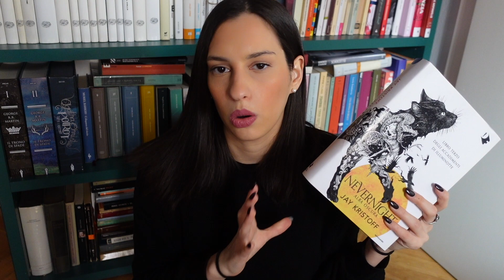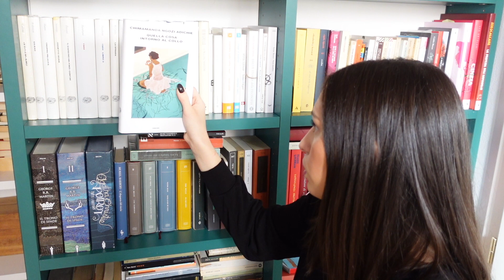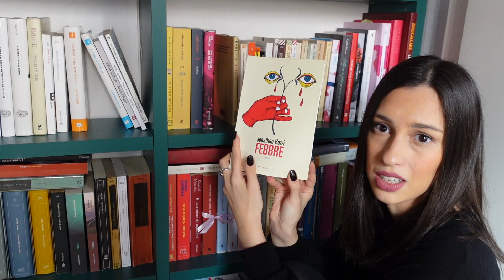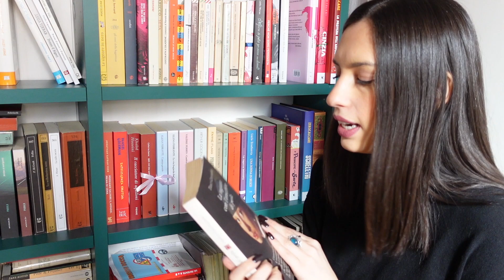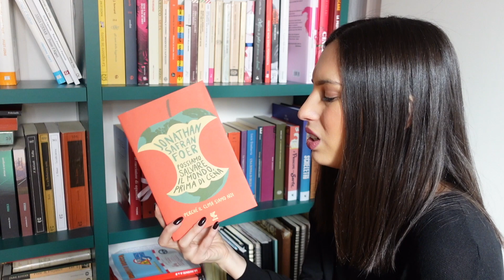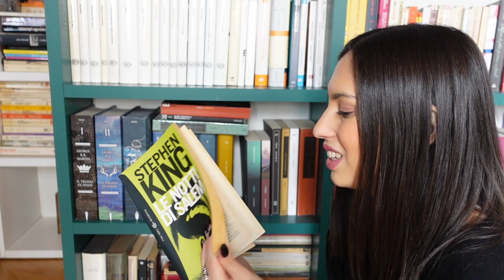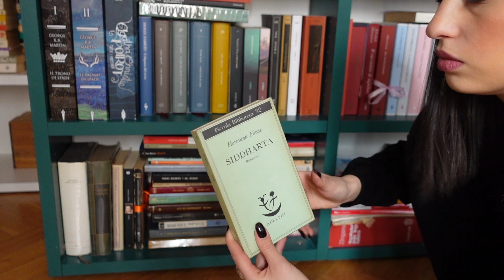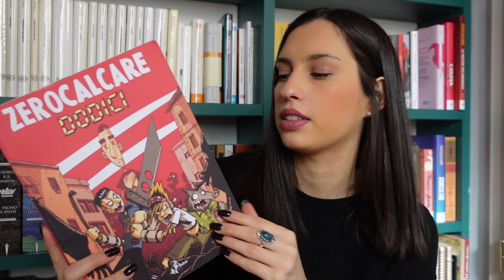TUTTI I LIBRI CHE DEVO ANCORA LEGGERE 📚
Ciao a tutti, in questo video vi mostro tutti i libri che devo ancora leggere 📚

LA MIA ATTREZZATURA:
🎥 Videocamera - Sony ZV-1
🎤 Microfono - Rode
🐴 Cavaletto - Manfrotto
💡 Luci - Ring light